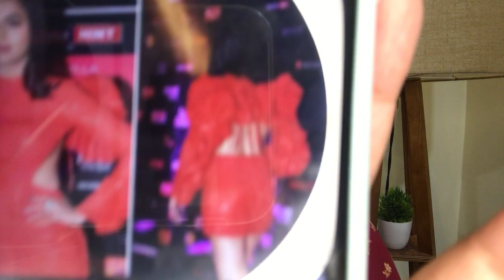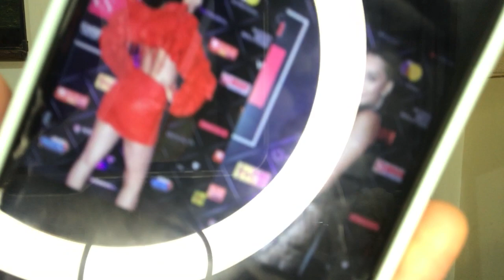Tejasswi aur Anusha ke beech hua ye bada face off! Social media par janiye kyu hua bawaal